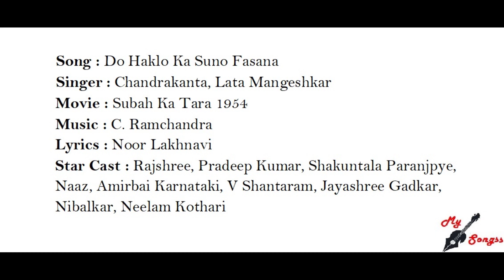Do Haklo Ka Suno Fasana, Movie : Subah Ka Tara 1954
Song : Do Haklo Ka Suno Fasana
Singer : Chandrakanta, Lata Mangeshkar
Movie : Subah Ka Tara 1954
Lyrics : Noor Lakhnavi
Star Cast : Rajshree, Pradeep Kumar, Shakuntala Paranjpye, Naaz, Amirbai Karnataki, V Shantaram, Jayashree Gadkar, Nibalkar, Neelam Kothari